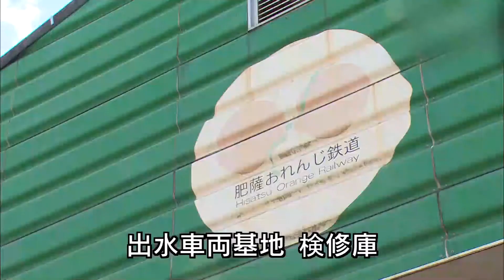肥薩おれんじ鉄道 車両点検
肥薩おれんじ鉄道の車両点検動画です。